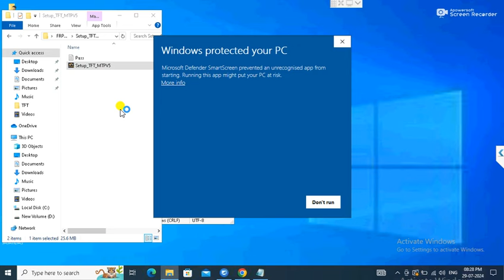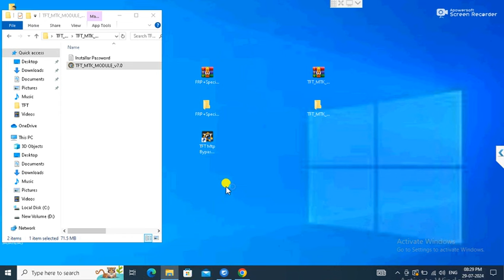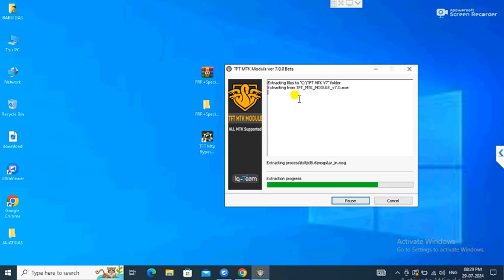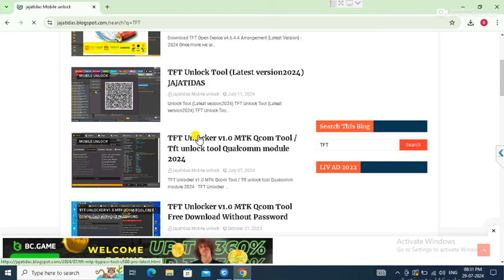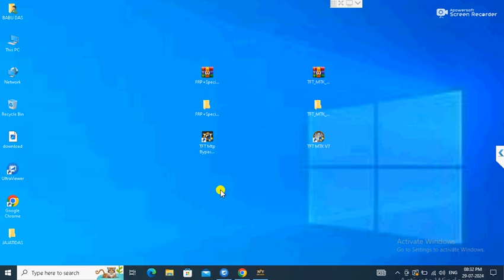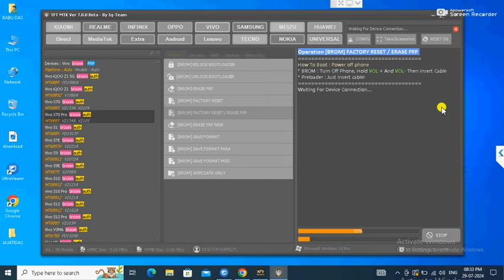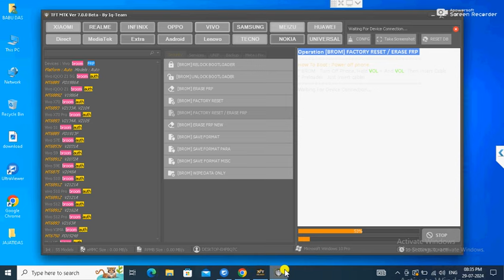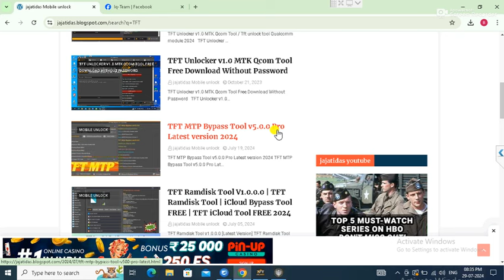TFT Unlock Tool No Internet Connection Problem FIXED | TFT Unlocker Tool Free 2024 Auto Update fixed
tft tool jajatidas

YouTube channel jajatidas ✅